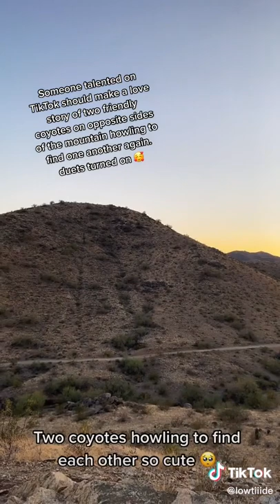Lowtiiide Adventures - Two Coyotes Howling to find Each other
Day 60 Blooming til summer had an amazing time hiking South Mountain

Going on Adventures, shining, loving my goofy self as I am now, and blooming everyday :)

| Youtube | Instagram | Twitch | Tiktok |    @lowtiiide

Blooming Til Summer
3 sets of 44 days
Pick 1-2+ things and do it everyday for 132 days
Join in and use the hashtag